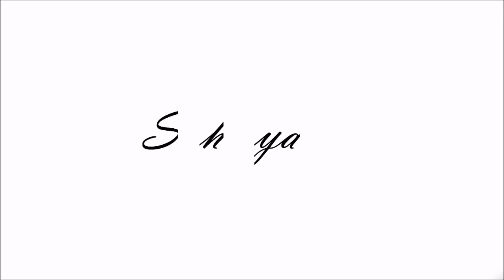Vivek Maurya at SAHITYAM LITERATURE FESTIVAL 2018